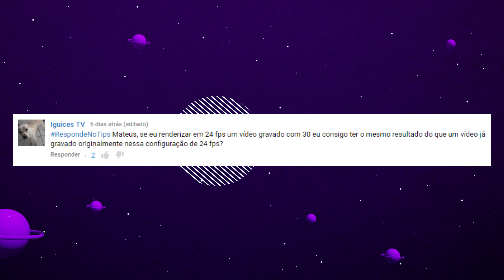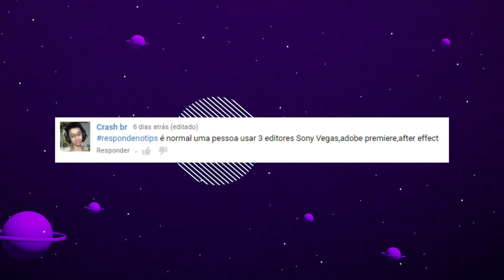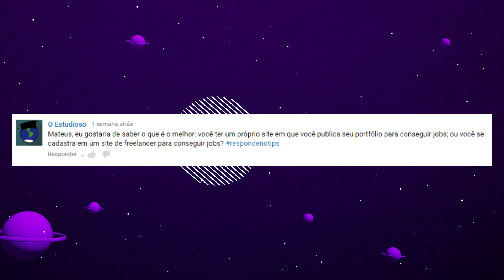Renderizando em FPS DIFERENTE e SITES DE PORTFÓLIO! // TIPS&TRICKS #16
★ ME ENSINA AE! NOVO treinamento de AFTER EFFECTS!

Vale aprender Hitfilm e depois Premiere? Quanto tempo levamos pra editar um vídeo? Demorar 14 horas pra renderizar é normal? E ainda: mais sobre o TIPS&CHALLENGE!

★ CURSO: DOMINANDO O ADOBE PREMIERE!

★ BRAINSTORM CURSOS - Aprenda Edição de Vídeos!

★ BOTECO DOS FERREIRAS - Grupo de Discussão sobre Audiovisual, Design, Empreendedorismo e muito mais!